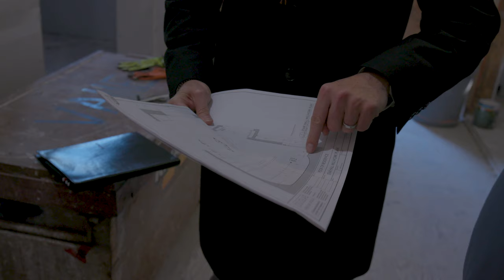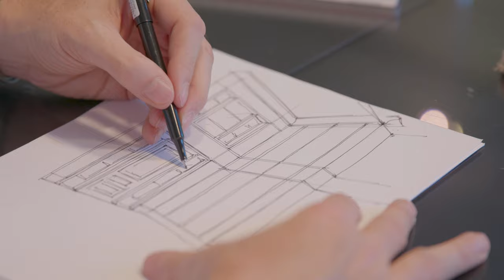The Douglas Design Studio Experience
What pitfalls can there be when you start to design a home and how can a designer help you overcome them? What unique design elements have been featured in his homes. See how Jeffrey has transforms thoughts and ideas and into reality for his clients.

We invite you to join us for Part 2 of this 6-part series to learn more about us!